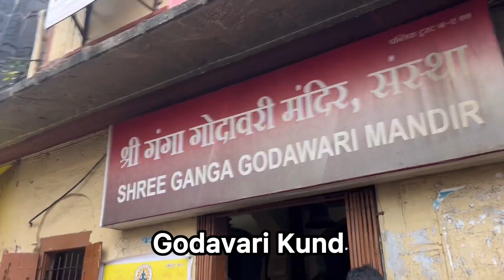Trimbakeshwar | v22 | 1k_y_c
Ticket Cost - 175
Taxi Cost - 1000
Stay Cost - 3500
Food - 1200

Temple Time - 6.00AM to 9.00PM